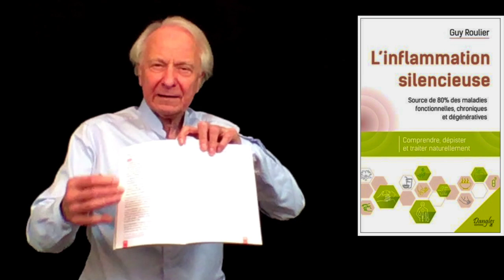vidéo Les remarquables vertus santé du chou par Guy Roulier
Chez vous, découvrez les techniques naturelle de santé  durable en suivant les vidéos de ma chaîne Youtube  :
Conseils d'application immédiate en alimentation saine, ostéopathie et posturologie, phyto-aromathérapie, naturopathie,  pratiques anti-âge et santé durable, formations individuelles  en ligne accessible à tous en santé naturelle sous forme de vidéos .
Pour consulter le programme de mes formations individuelles pour tous à la santé durable et mes ebooks cliquez
Guy Roulier.